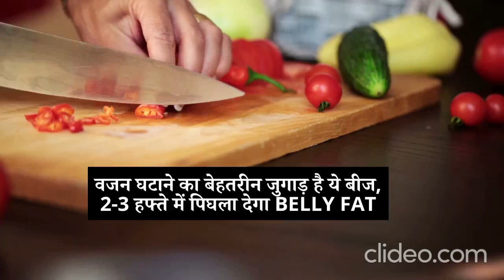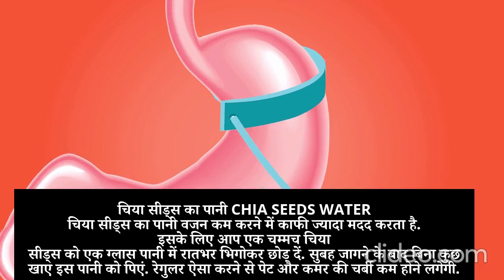वजन घटाने का बेहतरीन जुगाड़ है ये बीज, 2-3 हफ्ते में पिघला देगा Belly Fat#weightloss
How To Reduce Belly Fat: पेट और कमर की चर्बी बढ़ जाए तो बॉडी का ओवरऑल शेप बिगड़ जाता है, इससे छुटकारा पाने के लिए आप एक खास तरह के बीज का सेवन कर सकते हैं.
Chia Seeds For Weight Loss: वजन कम करने लिए हम हर वो कोशिश करते हैं जो मुमकिन है, लेकिन कई बार लाख मशक्कत करने के बाद भी मनचाहा रिजल्ट हासिल नहीं हो पाता, ऐसे में आपको एक खास तरह के बीज का सहारा लेना होगा. अगर आप भी फ्लैट टमी पाना चाहते हैं, तो चिया सीड्स का अलग अगल तरह से सेवन कर सकते हैं, कुछ ही दिनों में इसका फायदा नजर आने लगेगा.
चिया सीड्स की चाय Chia Seeds Tea
रोजाना पी जाने वाली दूध और चीनी की चाय सेहत के लिए नुकसानदेह है, इसके बदले आप चिया सीड्स की चाय की चाय पिएं जो बेली फैट को कम कर सकता है. इसके लिए आप एक ग्लास पानी में चिया सीड्स को उबाल लें जब पानी आधा रह जाए तो इसे कप में निकाल लें और धीरे-धीरे पी जाएं

दही और चिया सीड्स Chia Seeds And Curd
इस बात से हम सभी वाकिफ हैं कि दही का सेवन करने से डाइजेशन दुरुस्त रहता है जो वजन घटाने के लिए मददगार माना जाता है. इसके लिए चिया सीड्स को रातभर पानी में भिगो दें. सुबह पानी को छान लें और दही में मिलाकर खाएं.

चिया सीड्स का पानी Chia Seeds Water
चिया सीड्स का पानी वजन कम करने में काफी ज्यादा मदद करता है. इसके लिए आप एक चम्मच चिया सीड्स को एक ग्लास पानी में रातभर भिगोकर छोड़ दें. सुबह जागने के बाद बिना कुछ खाए इस पानी को पिएं. रेगुलर ऐसा करने से पेट और कमर की चर्बी कम होने लगेगी.